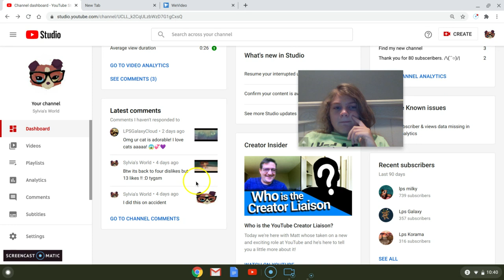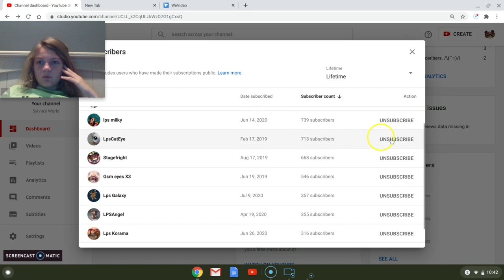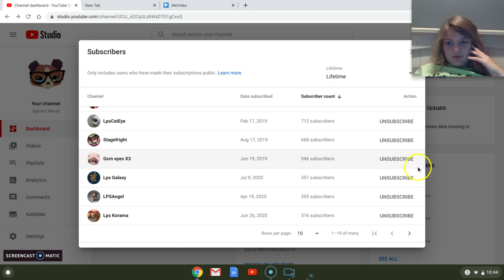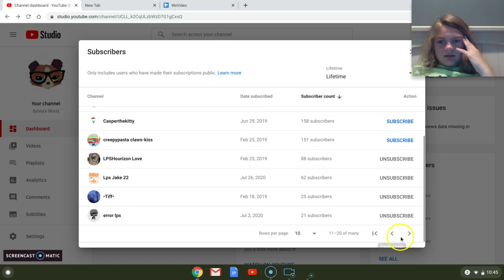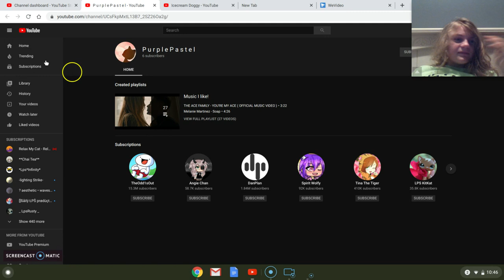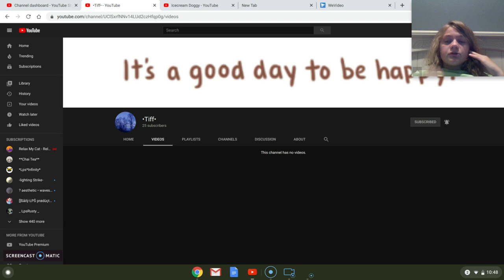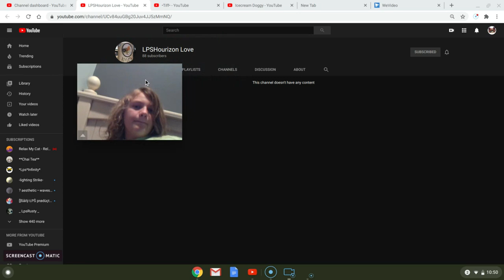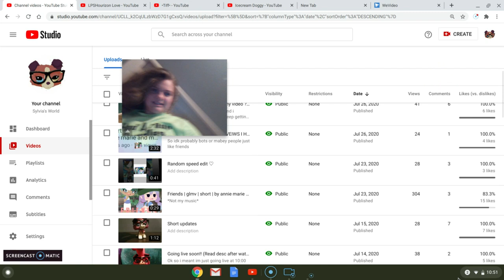seeing witch of my subs have the most subs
idk who came up with the idea but i have seen youtubers doing it and i wanted to see witch one does and just record it for no reason